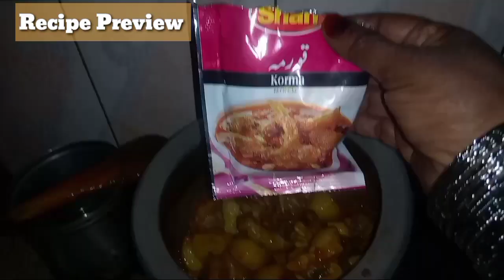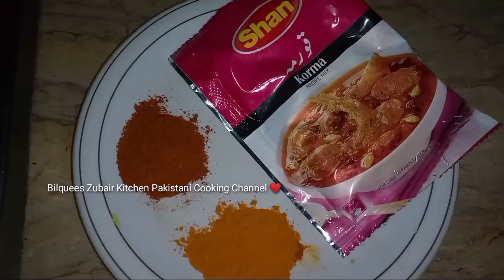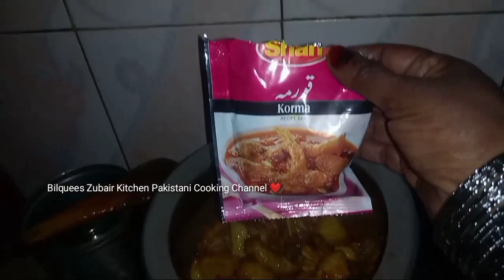Shan Korma Masala Se Bnayein Aloo Chicken Ka Salan//Aloo Gosht Recipe//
this is bilquees zubair I am sharing with you an amazing and delicious recipe so you be ready to learn from me and keep protect yourself and stay happy stay safe my youtube family members.